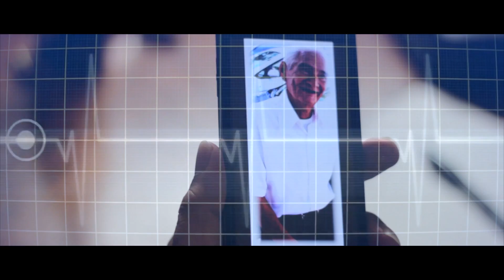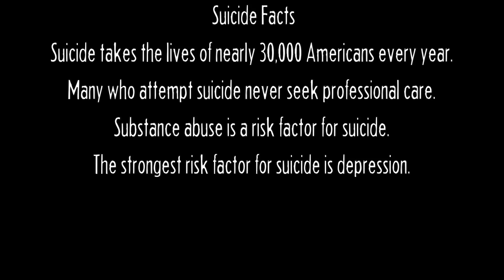"Livin 2 Die" CAli-CO Inc(LowLife & TroubleSome) Directed by MOB MEDIA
Live 2 Die off the Lately EP
CAli-CO Inc.
Produced by LowLife/DannyDranx

life can be rough, but suicide should never be an option.